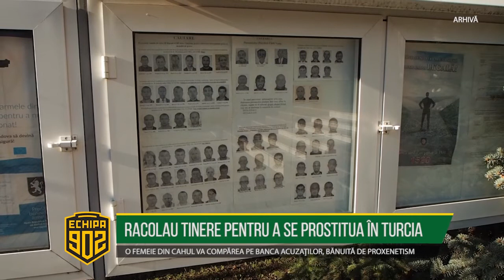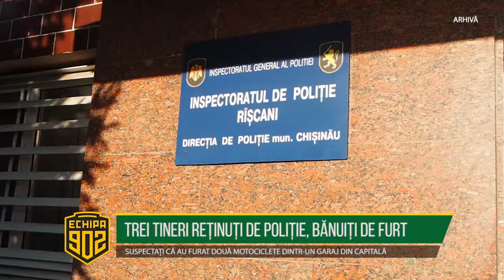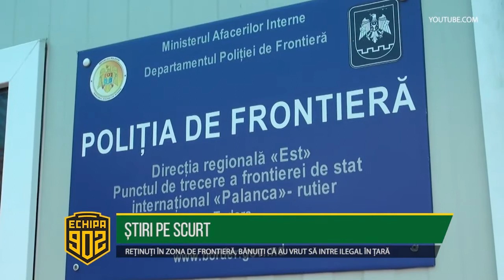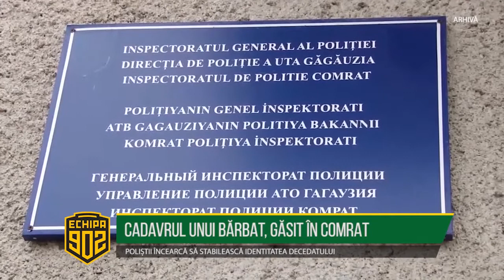Echipa 902 editie de seara 2018 03 01